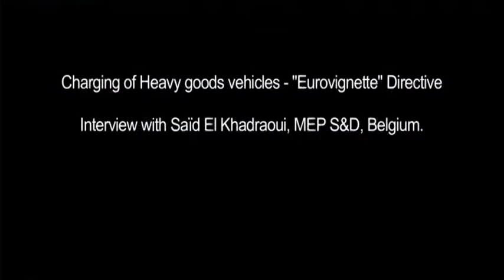Road haulage EP introduces polluter pays principle